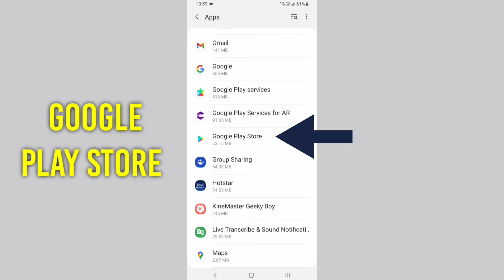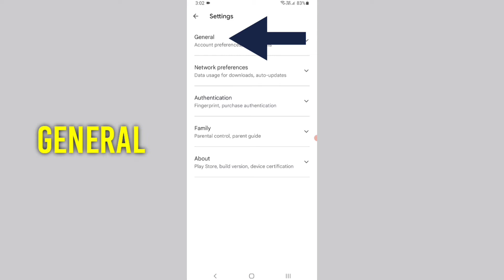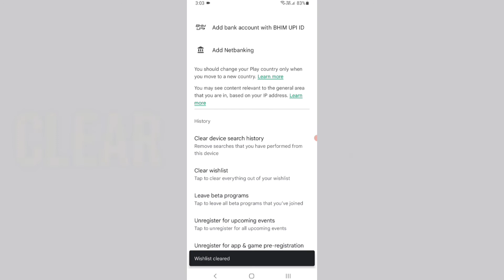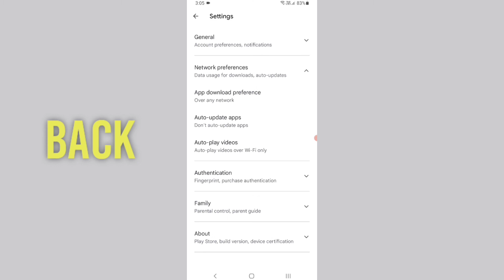Facebook App Not Download | Google Play Store | Pending | Install Problem Solve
How to Facebook app not downloading problem solved in google play store install pending all problem solution